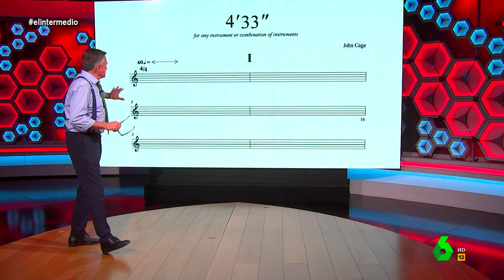Wyoming deja el plató en silencio para denunciar que el periodista Pablo González sigue en prisión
"Hay silencios muy inquietantes. Uno de los que más nos están inquietando es el que se ha establecido en torno al periodista español Pablo González, encarcelado hace un año en Polonia acusado de espionaje", apunta el presentador de El Intermedio.